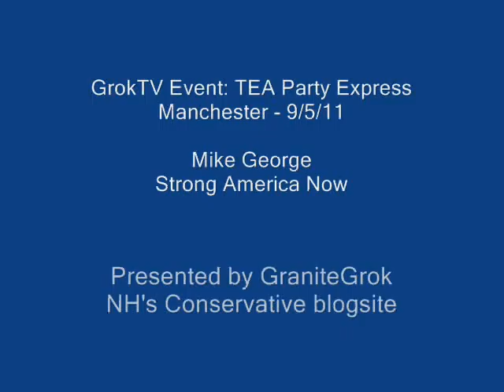GrokTV Event-TEA Party Express Manchester: Mike George